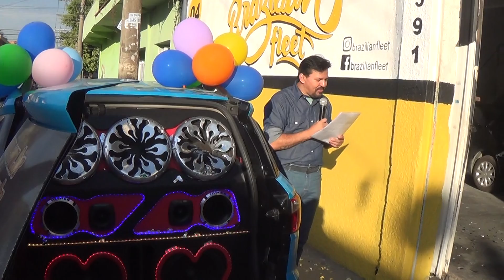Loucura de amor Dia dos Namorados zona norte SP Renata & Thiago